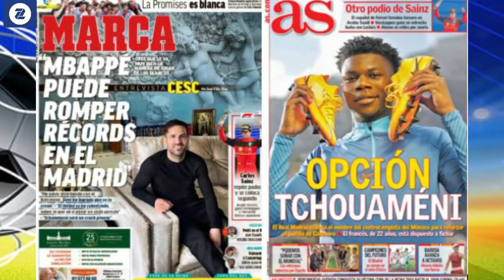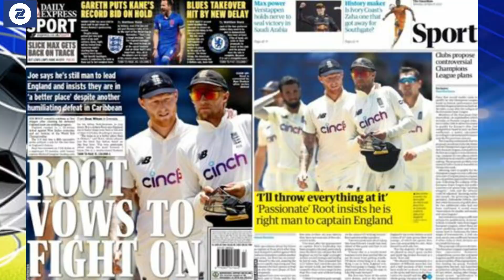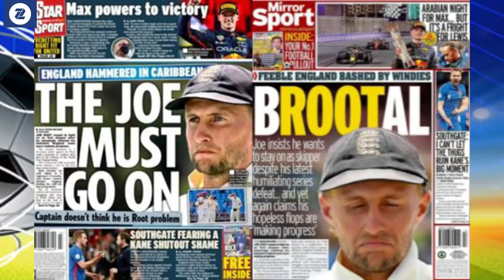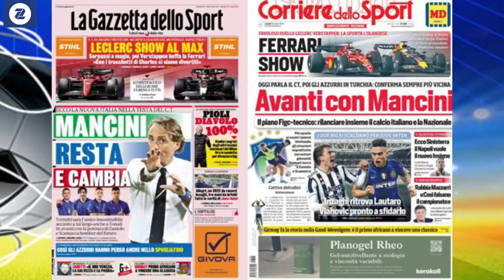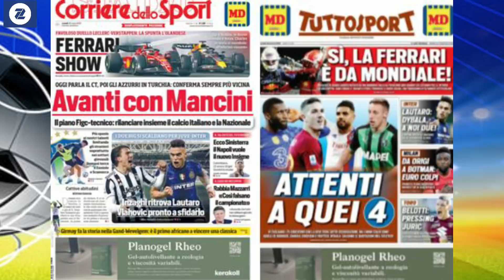WARGESYADA Canada oo 36 sano kadib koob aduun usoo baxeen, Raphinha waa Barca, Chelsea arinteeda max